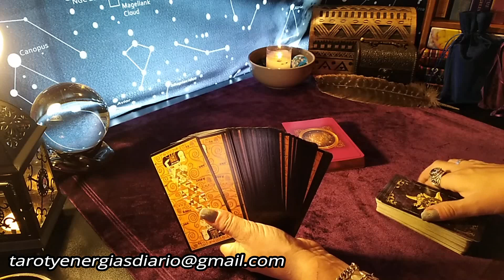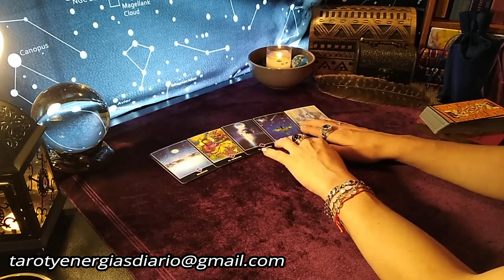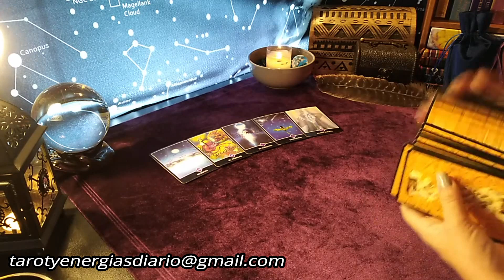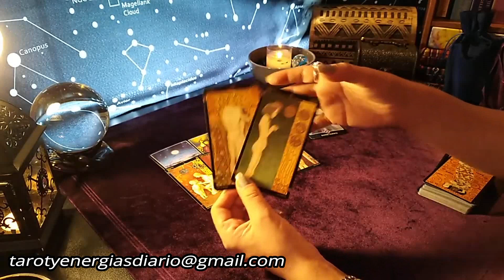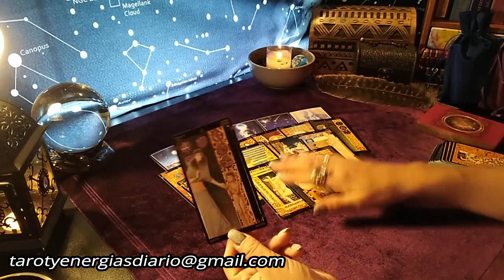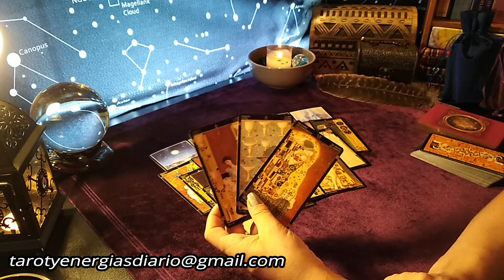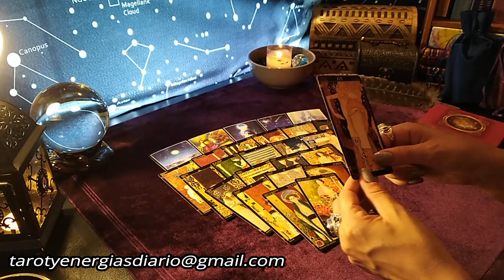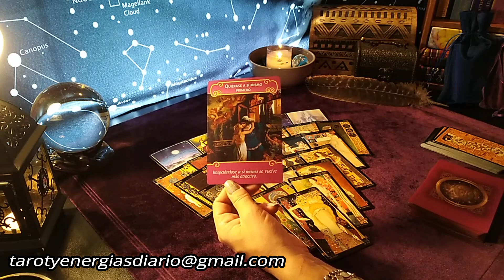HA CAMBIADO O LO HAN CAMBIADO TERCERAS PERSONAS? Tarot interactivo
Las lecturas interactivas y vídeos públicos son sólo entretenimiento.

Las consultas privadas no son gratuitas.Los pagos se deben efectuar por PayPal a este enlace:

Una pregunta 20 euros
Dos preguntas 30
Tres pregunta 40
Una tirada extensa de más de tres preguntas 60 euros
No es una consulta médica ni psicológica, por favor, si tienes algún problema de este tipo, acude a los especialistas. No miro temas de salud. Gracias por tu atención.